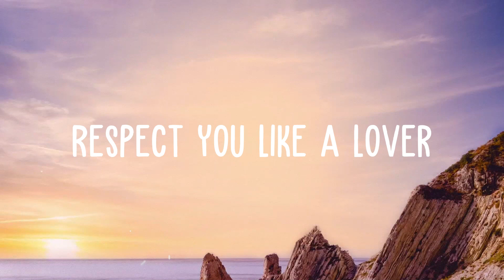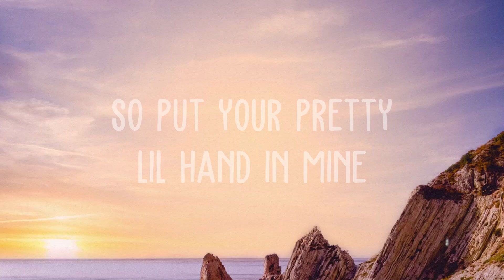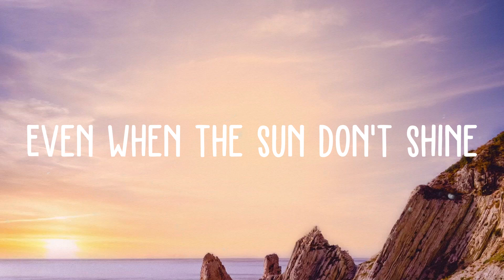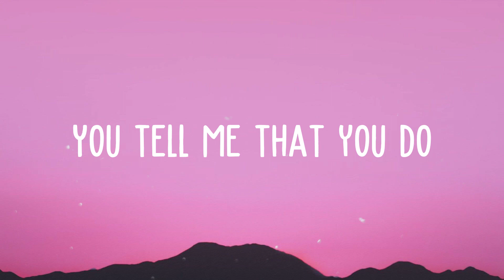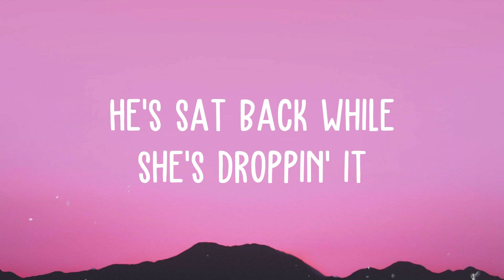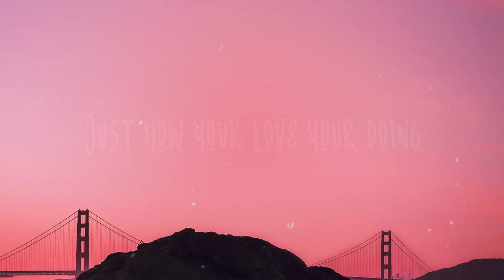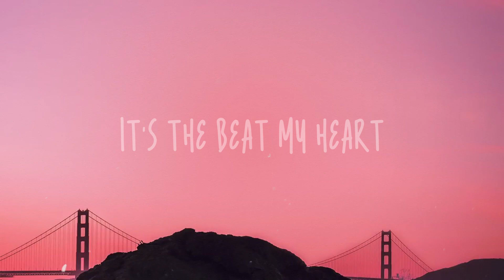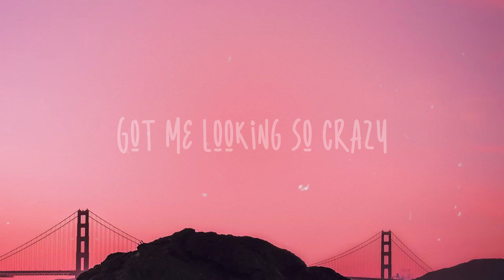Sure Thing - MiguelLyric Video🦠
Sure Thing - MiguelLyric Video🦠 del  Know you like a brother
 I'll be the rubberband
 You be the match
 Imma be your fuse
 Boom
 Painter babeyy you
 Could be the lube
 I'm the reporter babeyy
 You could be the news
 Cause your the cigarrette
 And I'm the smoker
 We raise a bet...
 Cause your a joker
 Truth tho...
 You are the chalk
 And I could be the blackboard
 And you can be the talk
 Even when we're down
 To the wire babe
 Never got to sweat that
 You could be the lover
 I'll be the fighter babe
 If I'm the blunt
 You could be the lighter babe
 Fire it up
 Writer baby
 You could be the quote
 If I'm the lyric babeyy
 You could the note
 Record that
 Saint I'm a sinner
 Rise I'm a winner
 Paper babeyy
 I'll be the pen
 Say that I'm the one
 Cause you are ten
 So put your pretty lil hand in mine
 Even when were down
 This love
 Between you and I
 As simple as pie babeyy
 Such a sure thing
 Oh is it a sure thing
 Know you like a brother